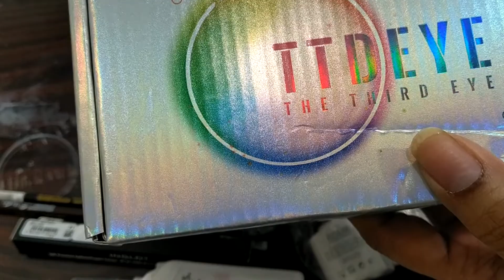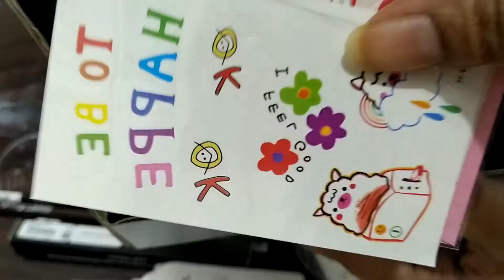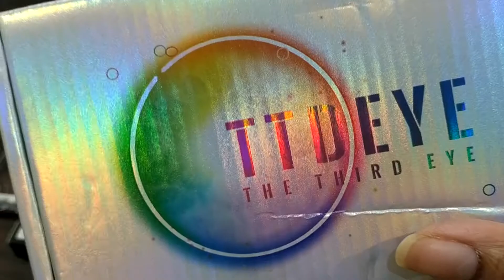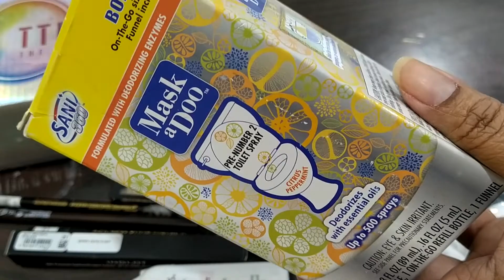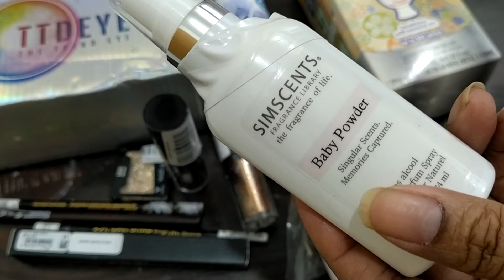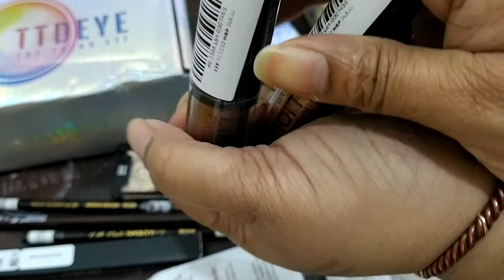USA and Desi Haul